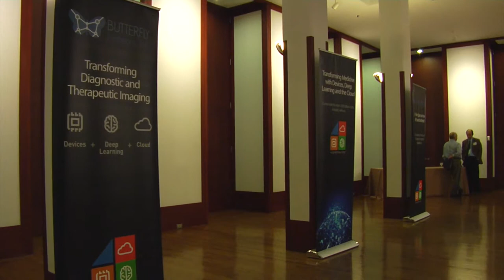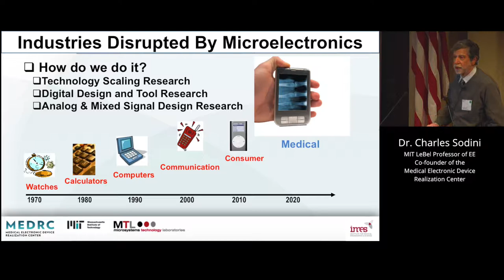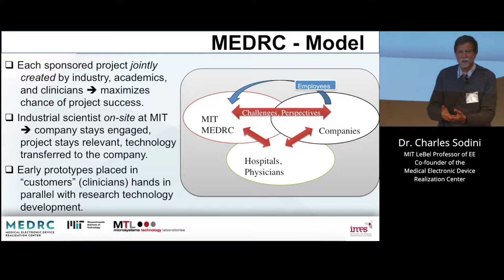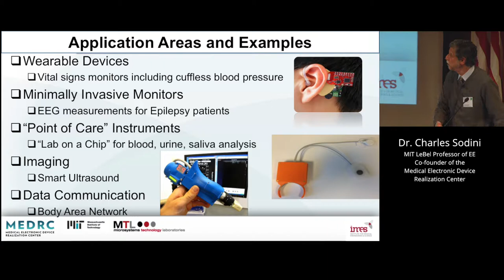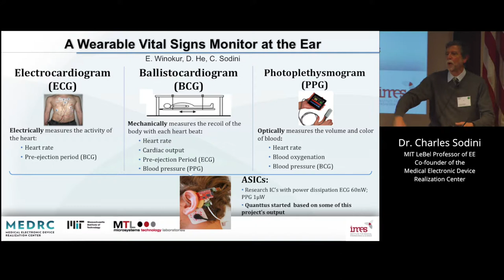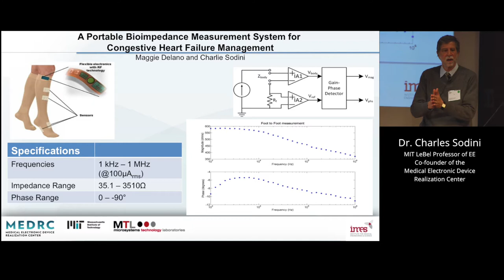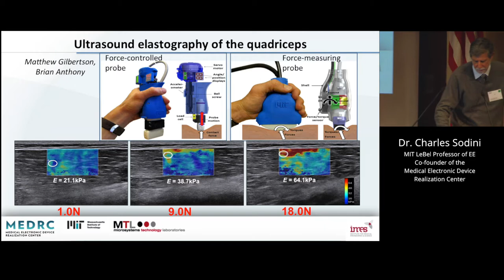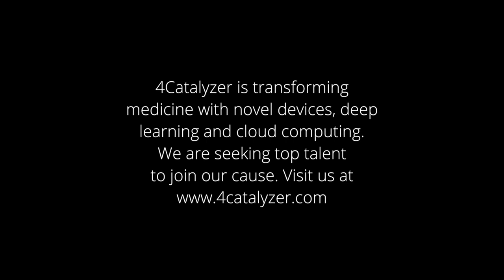Charlie Sodini Presents "Revolutionizing Medical Device Design"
From 4Catalyzer's second speaker series event that took place in Boston on December 9, 2014, Charlie Sodini shares some of the exciting efforts that are taking place at the Medical Electronic Device Realization Center (MEDRC), which he co-founded.